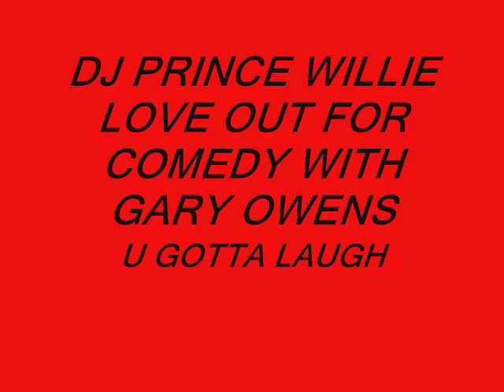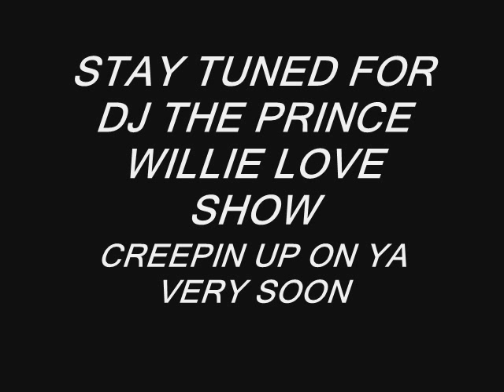COMEDIAN GARY OWENS &THE DJ PRINCE WILLIE LOVE SHOW .....OUT FOR THE LAUGHS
EVERYBODYS SOON TO BE FAVORITE DJ GETTIN HIS LAUGH ON BEFORE HE HURT SOMEBODY...